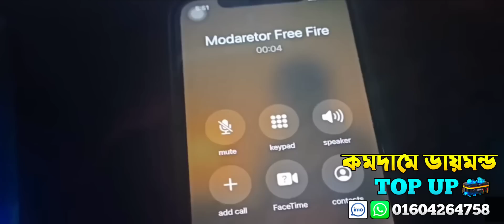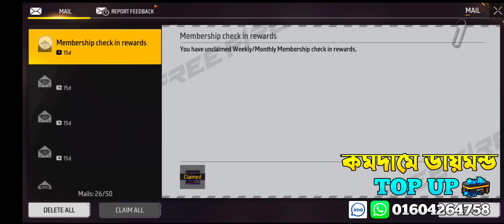Black Hiphop 🤬🤬 আমাকে অপমান করায় আমি গেম ছেড়ে দিলাম 😢 তাঁরপর Gareena আমাকে এ কি Bundle দিলো 😱😱